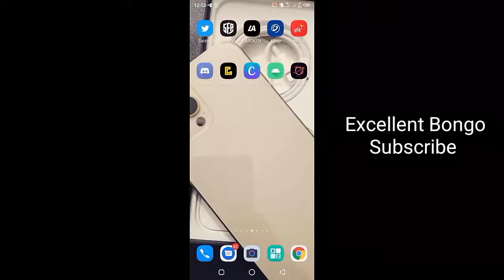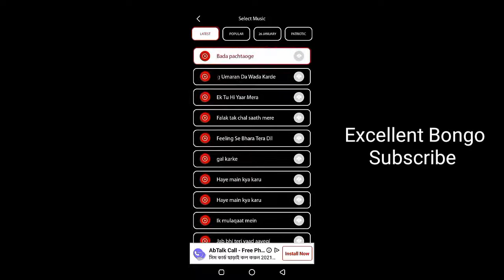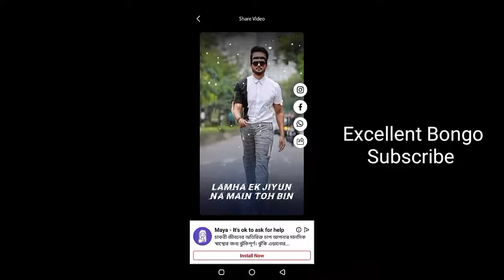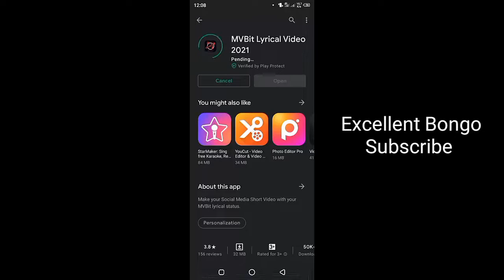Facebook status video editing with mobile | One click status video editing in app.Excellent Bongo